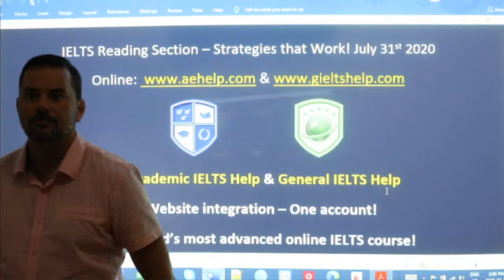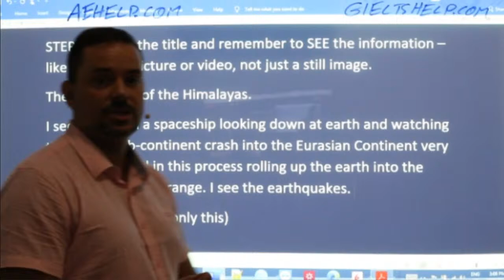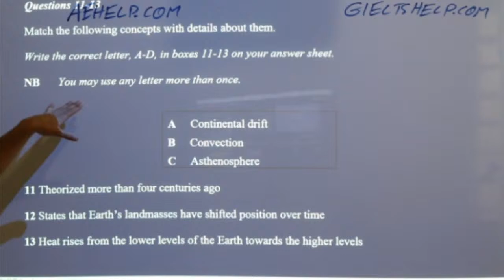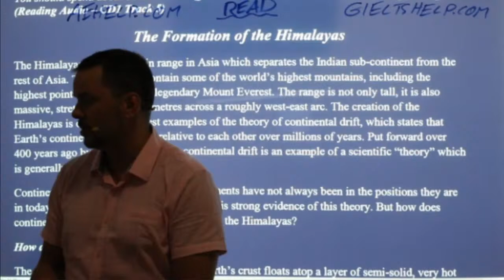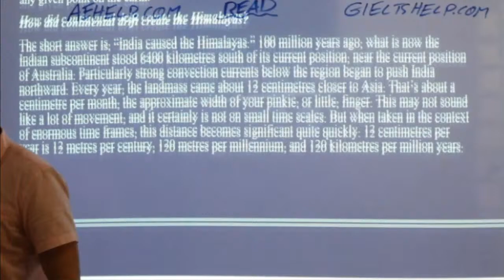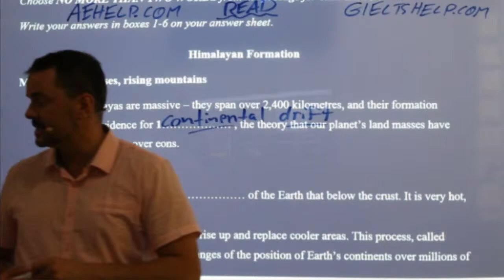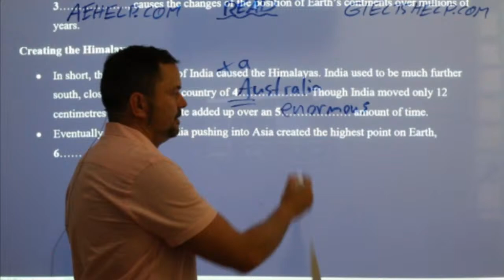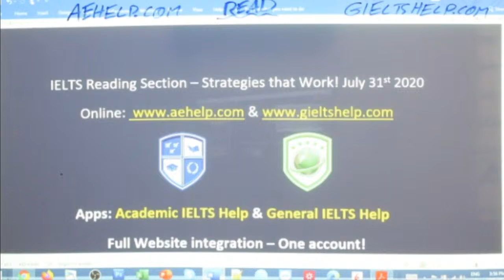IELTS Live - Reading Section - Strategies that work!